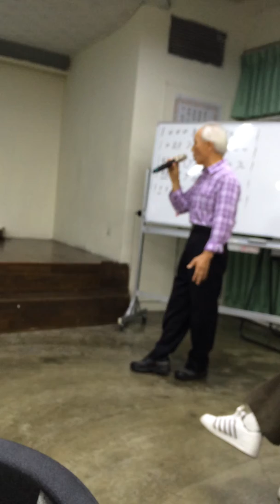吳立行（男人的堅持）